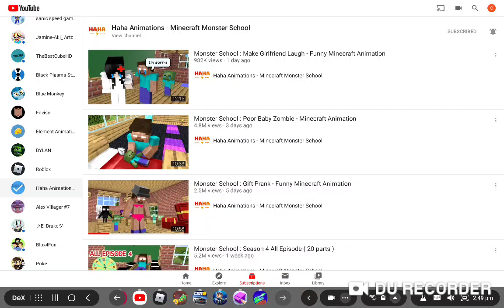11 June 2020